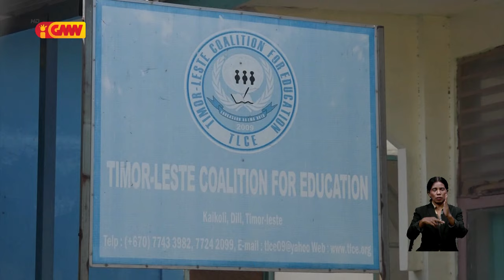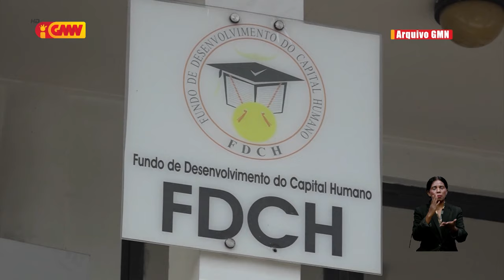Sosiedade sivil konsidera governu la iha evidensia forte hapara bolsa hakbiit